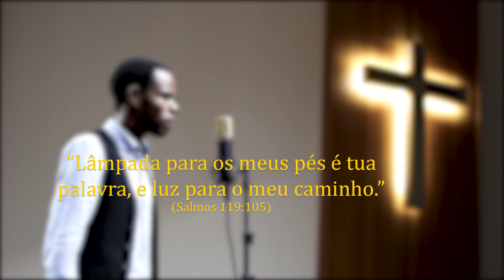Lâmpada para os meus Pés - Gonçalves Diogo (Vídeo Clip Oficial). CD Lâmpada para os meus Pés 2018 AN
LÂMPADA PARA MEUS PÉS - Gonçalves Diogo, baseado no livro de salmos 119—105, Vídeo Clip Oficiall da música LÂMPADA PARA MEUS PÉS, gravado de 2016 á 2018, Luanda - Angola, Brasil, Rio - Nova Iguaçu, Acabamento com músicos angolanos, moçambicanos e Brasileiros, Mistura e Masterização BRASIL, edição e reprodução - Portugal. lançado em 2018 no parque da Independência e nas igrejas Evangélicas.

Gonçalves Diogo Músico Evangélico Cristão, pertencente a igreja metodista unida em angola. com 3 trabalhos Musicais  lançados até 2021.

Cd Nunca diz Nunca 2011 (com os Magma)
Cd Lâmpada para os meus Pés 2018
EP Experiencias e Gratidão

seja bem vindo ao  meu canal, aproveite para se inscrever, deixar o seu like, baixe os louvores e partilha com todos que for possível, nos ajude a expandir essa palavra cantada, A Palavra de Deus